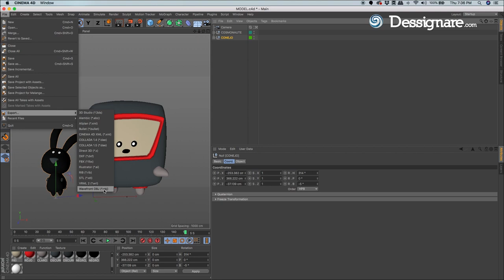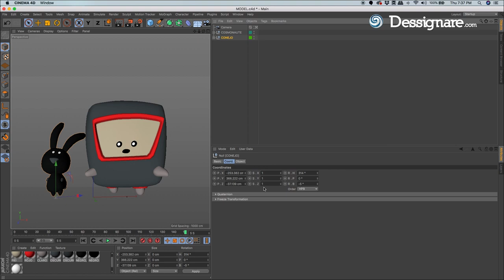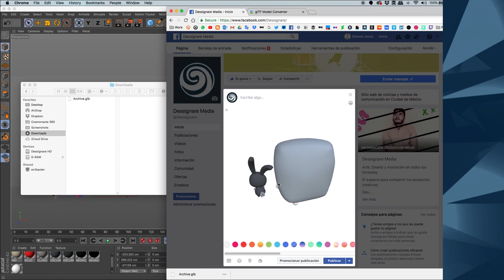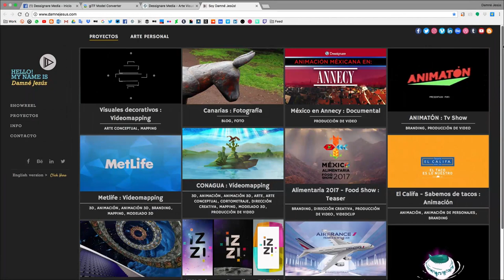Cómo subir modelos 3D de Cinema 4D a Facebook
Como subir modelos 3D a Facebook

En este tutorial aprenderemos como exportar modelos de Cinema 4D l formato OBJ para posteriormente convertirlos al archivo glTF que podrán publicarse y visualizarse de forma interactiva en Facebook.

Esta herramienta convierte modelos COLLADA (.dae) o modelos OBJ en glTF para usar con Cesium. Sube tu modelo utilizando el botón "Choose Files" y selecciona las texturas asociadas. También puedes seleccionar un archivo zip que contenga tanto el modelo como las texturas o arrastrarlos y soltarlos juntos en la ventanilla. Una vez cargado, se descargará un archivo glTF y se mostrará una vista previa del modelo.

Funciona también con modelos generados Sketchfab, Blender, 3D Max y Maya